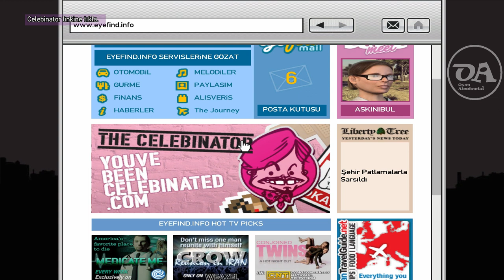The Ballad of Gay Tony Görev 5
Bu video GTA The Ballad of Gay Tony oyununun 5. görevi hakkında hikaye anlatımı ve görevlerin nasıl yapılacağına ilişkin bilgiler içerir.